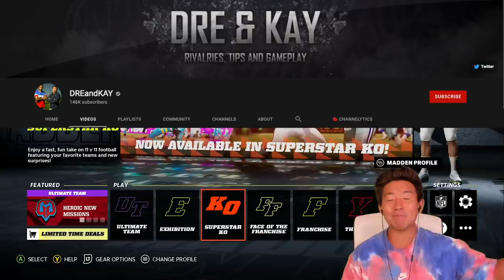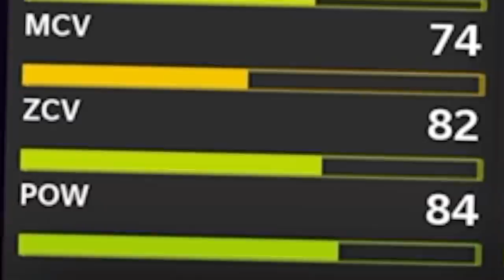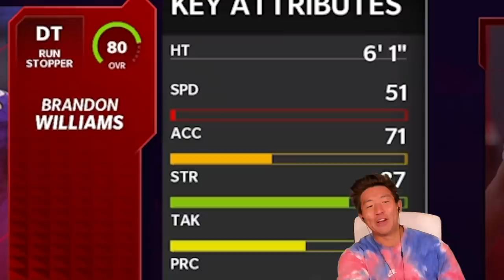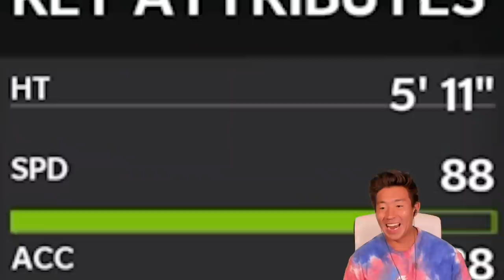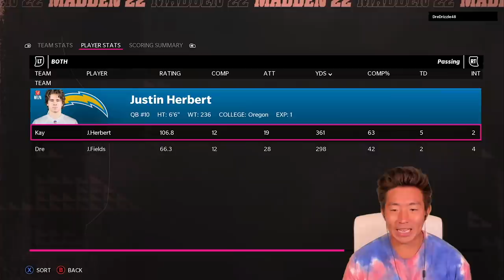FASTEST VS STRONGEST PLAYER DRAFT! Madden 22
Whats good lit boisss we get into our first Madden Draft Champions in forever. We do the Fastest vs Strongest player Draft vs Dre Drizzle for the culture.